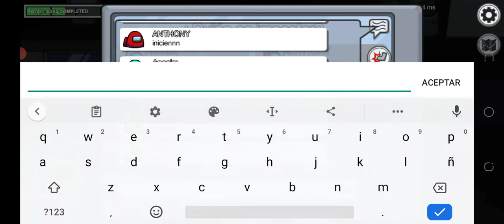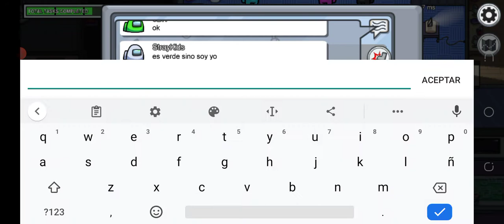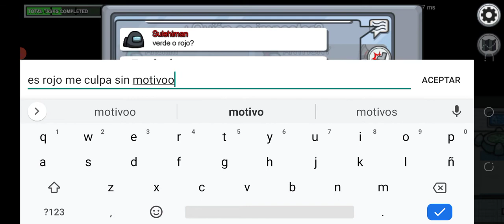AMONG US EN SECRETO 🤫 PARTE 5